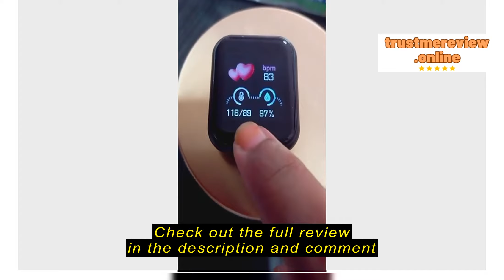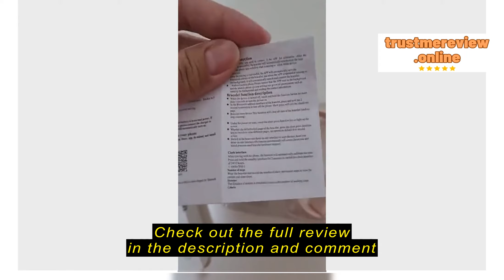Review WAYWAY Cable Official Kids smart watch waterproof D20 Y68 smart bracelet macaron color heart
WAYWAY Cable Official

WAYWAY Cable Official Kids smart watch waterproof D20 Y68 smart bracelet macaron color heart rate monitor step sports smartwatch jam tangan budak perempuan